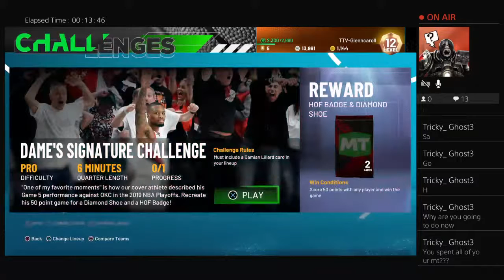Playing with the boy